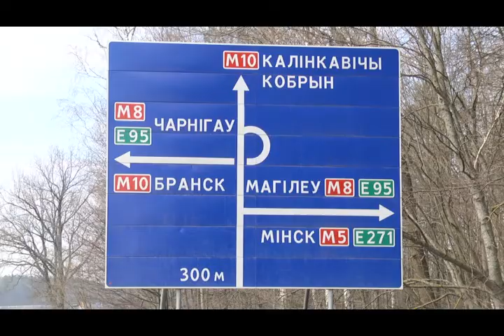Де-факто 05 04 2018